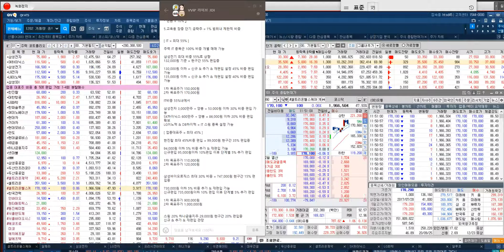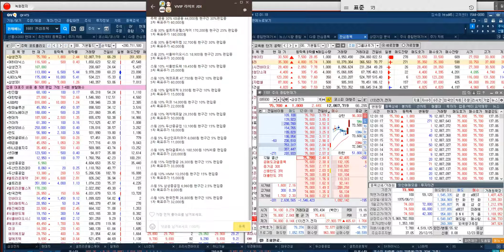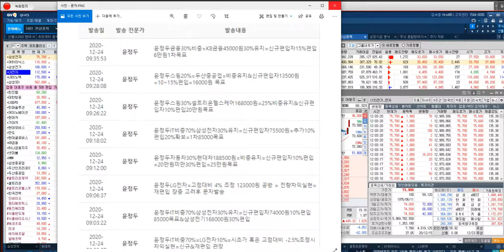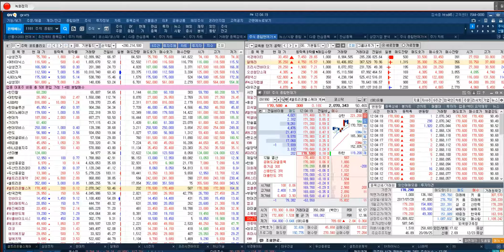직장인 문자반 중요 사항 @@ 포트폴리오 운영전략